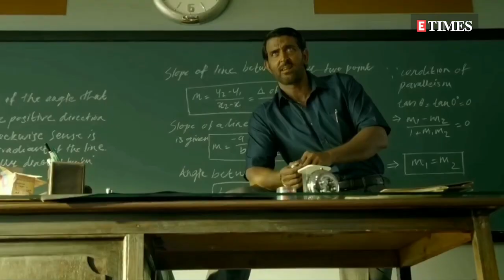Kisi Ka Bhai Kisi Ki Jaan Movie Review: Will Salman Khan's Stardom be able to save the film?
Bhaijaan (Salman Khan) is committed to living his life as a bachelor so that he can take care of his three younger bhais. But when a beautiful woman walks into his life things take an unexpected turn.
This Salman Khan starrer once again plays to the gallery for his die-hard fans. It is a larger-than-life actioner with brutal violence and tons of drama.